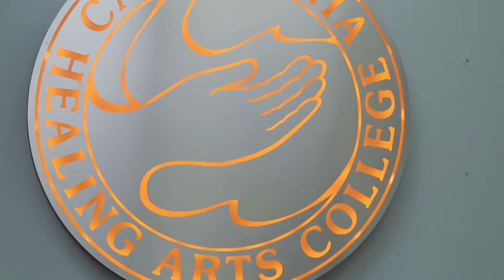Certified Personal Fitness Trainer Program - Keep Fit and Help Others Stay Fit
California Healing Arts College will prepare you for a career as a Personal Fitness Trainer

Build a successful Personal Fitness Trainer Career with NASM certification at California Healing Arts College in Carson, California. We have been doing career training services since 1988.

Jobs in fitness are seen as a solution to unemployment and a way to seamlessly change career paths. In fact, The U.S. Department of Labor estimates the personal fitness-training field will grow by 46 percent in the next six years.

In addition, 48% of people not already employed in the fitness industry found work in less than 1 month after becoming NASM certified.

When you graduate from the Personal Fitness Trainer program at CHAC, the experience and knowledge you've gained will have prepared you for an exciting and rewarding career helping others stay fit.